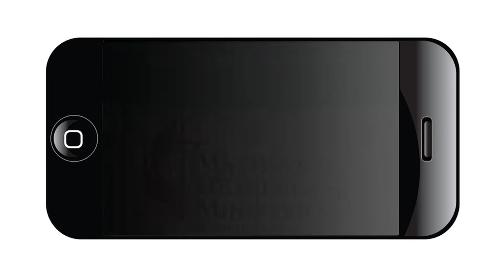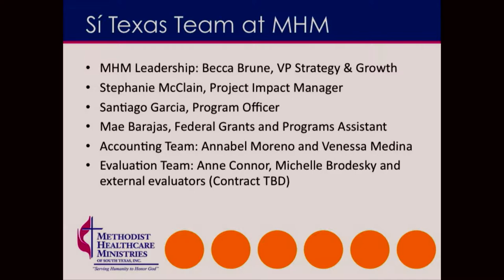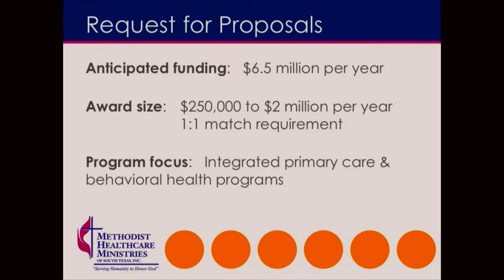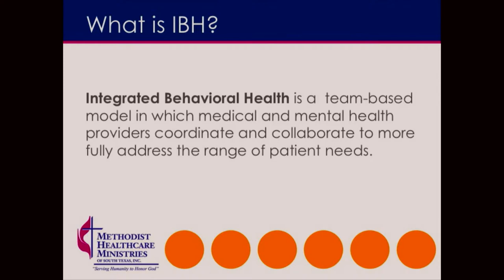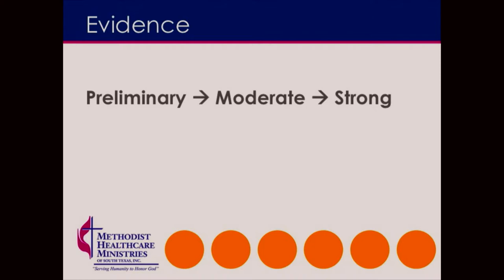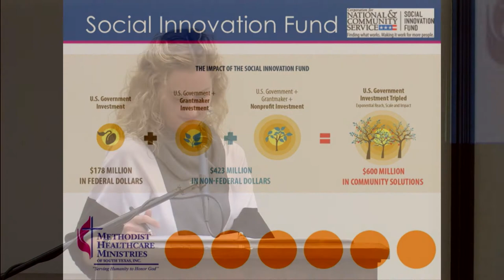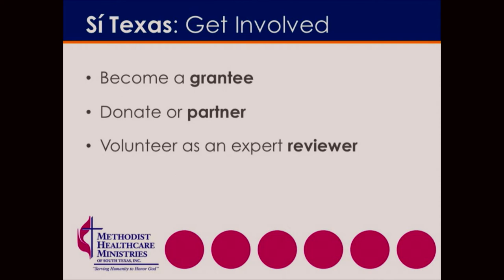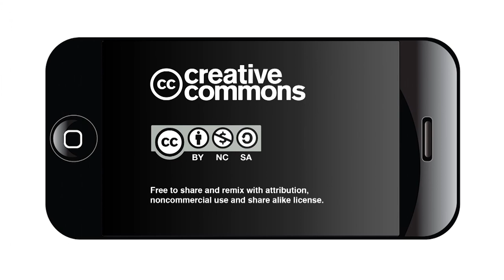Methodist Healthcare Ministries’ Sí Texas Project Workshop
Methodist Healthcare Ministries of South Texas, Inc.’s Sí Texas: Social Innovation for a Healthy South Texas project, a Social Innovation Fund program, stimulates local solutions that improve both physical and behavioral health together, such as diabetes and depression.